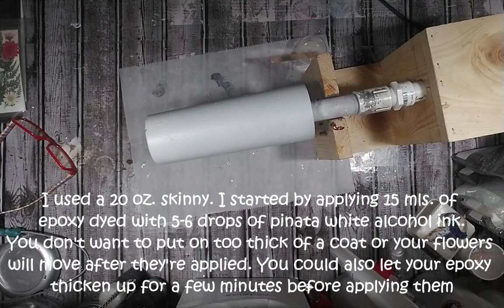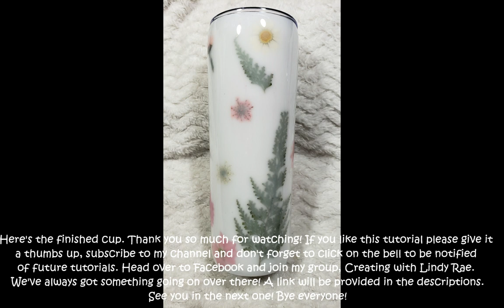milk bath tumbler tutorial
I JUST WANT TO START OFF BY SAYING WHAT AN AMAZING PRODUCT EPOXY IS BUT THERE ARE PRECAUTIONS YOU NEED TO TAKE BEFORE USING IT. EPOXY CAN BE SAFE WHEN USED PROPERLY SO PLEASE RESEARCH YOUR BRAND FOR WARNINGS AND PROPER USE

I've started selling my own line of glitter!

dried flowers